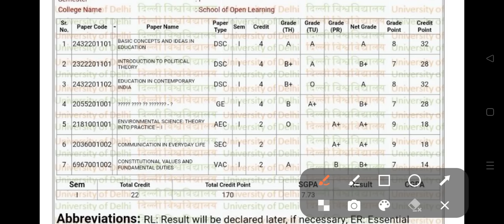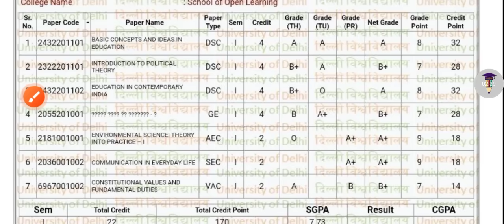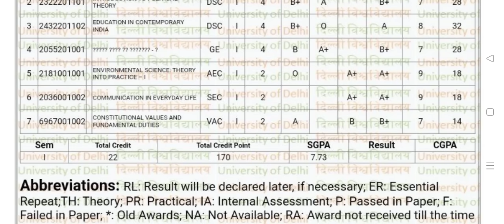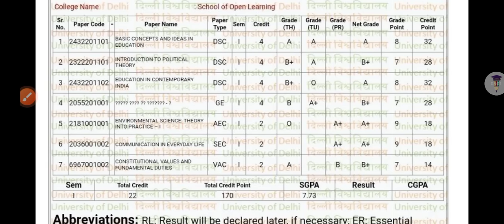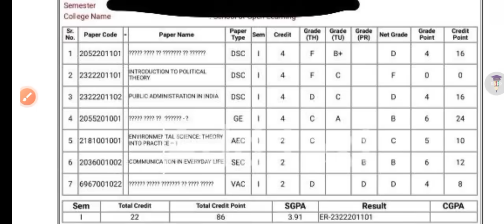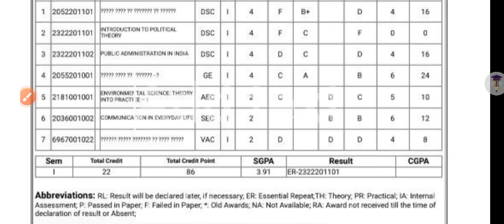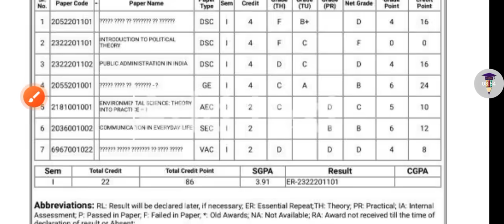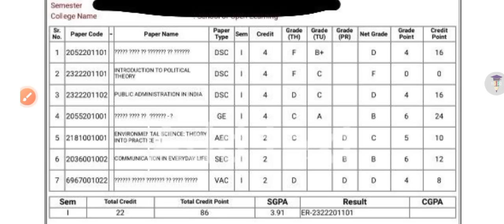SOL First Semester Result: Pass & Fail कैसे Check करें ? 2023 | SOL 1st Semester Result 2023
SOL First Semester Result: Pass & Fail कैसे Check करें ? 2023 | SOL 1st Semester Result Pass & Fail: How to check?

Thanks For
Watching.